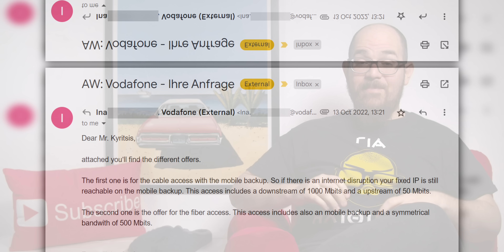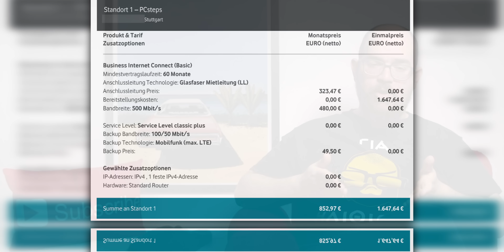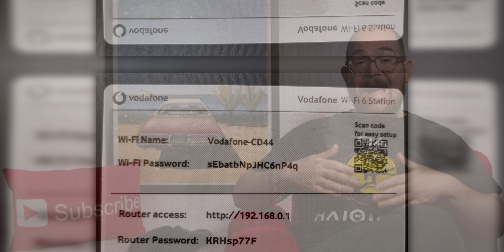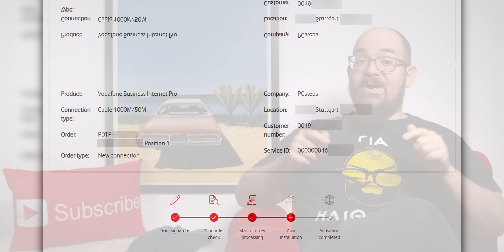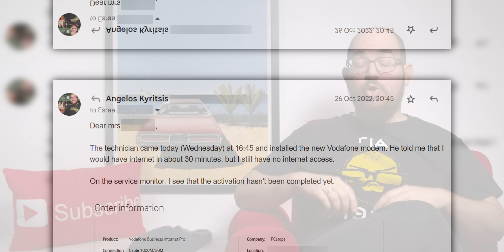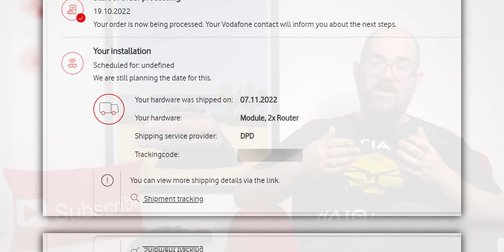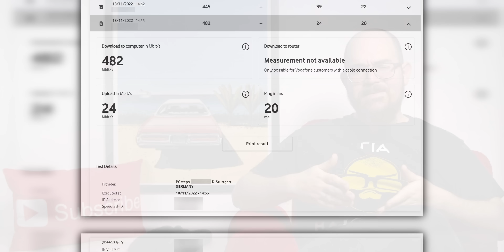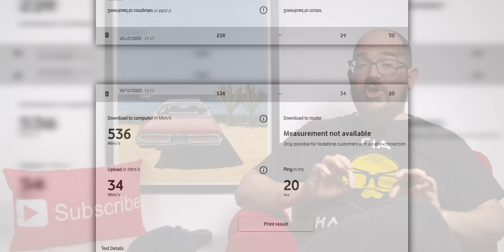Το ΧΕΙΡΟΤΕΡΟ router των €350 που ΚΑΤΕΣΤΡΕΨΕ τον Κυρίτση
50% έκπτωση στα γνήσια Windows (Κωδικός κουπονιού: PCSTEPS50)
Windows 11 Pro - 1 PC - 13.63€

🌍 Διάβασε τα άρθρα μας!

🧑💼 Διαφημιστείτε στο PCsteps:
sales(παπάκι)pcsteps.gr

Αυτό το βίντεο είναι πρακτικά μέρος μιας τριλογίας με τα προβλήματα που είχα με το ίντερνετ στη Γερμανία.

Ξεκίνησε με τη Unitymedia. Απ’ όσο γνωρίζω ήταν ο μοναδικός πάροχος καλωδιακού ίντερνετ στη Στουτγάρδη το 2018. Και ο μόνος τρόπος να είχα ταχύτητες υψηλότερες από του DSL. Το δίκτυο οπτικών ινών μόνο τα τελευταία δύο με τρία χρόνια αναπτύσσεται στην πόλη.

Τα προβλήματα συνεχίστηκαν με τη Vodafone, η οποία εξαγόρασε τη Unitymedia το ‘19. Υποτίθεται θα έκαναν σε εμάς τους υπάρχοντες πελάτες ένα δώρο για την εξαγορά, μία κάρτα SIM με 100GB δεδομένων. Τελικά εγώ δεν την έλαβα ποτέ, καθαρά από δικό τους λάθος.

Και τα δύο εκείνα επεισόδια θα τα έχω στο τέλος αυτού του βίντεο. Πάντως, το κάθε μέρος της τριλογίας είναι αυτόνομο, δεν χρειάζεται να έχεις δει πρώτα τα προηγούμενα.

Σε αυτό το τρίτο μέρος, θα μιλήσω για μία αναβάθμιση που ήθελα να κάνω στη γραμμή μου. Από 600 download και 40 upload, να την πάω σε 1000 download και 50 upload.

Αυτή η αναβάθμιση, χωρίς να το γνωρίζω, θα με έφερνε σε επαφή με το χειρότερο ρούτερ που έχω χρησιμοποιήσει σε όλη μου τη ζωή. Ναι, χειρότερα και από τα φτηνιάρικα Thomson που έδιναν κάποτε οι πάροχοι στην Ελλάδα.

Ας δούμε λοιπόν γιατί ένα πανάκριβο επαγγελματικό router Huawei, κόστους άνω των 350 ευρώ, είναι…

ΓΙΑ ΗΛΙΘΙΟΥΣ!

00:00 Γεια χαρά σε όλους
01:04 Η αναβάθμιση
05:28 Η νέα σύνδεση
06:59 Το πρώτο πρόβλημα
11:48 Το χειρότερο ρούτερ στον κόσμο
15:34 Η αθλιότητα συνεχίζεται
16:53 Η λύση που έκανε τα πράγματα χειρότερα